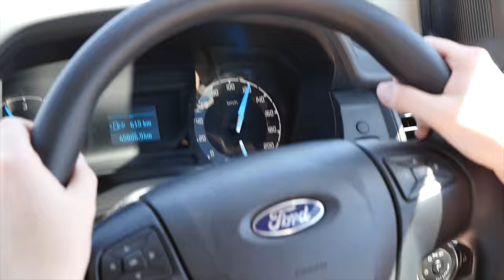NAMIBIA by Roads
BOXING SELF DEFENSE GENEVA